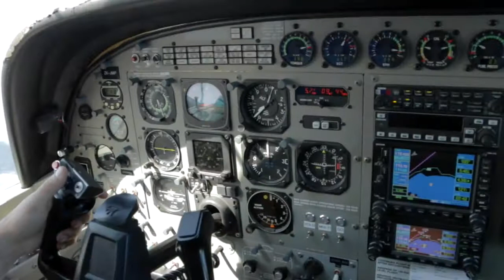270417 - CONRAD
Taupo Tandem Skydiving - CONRAD